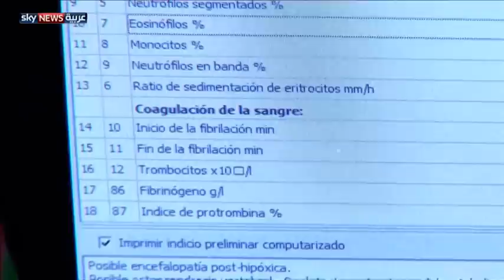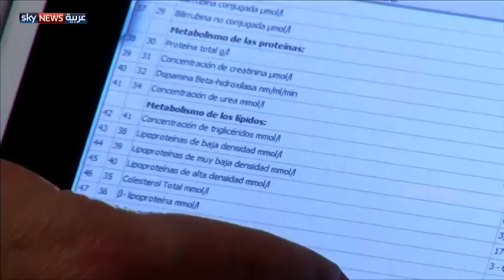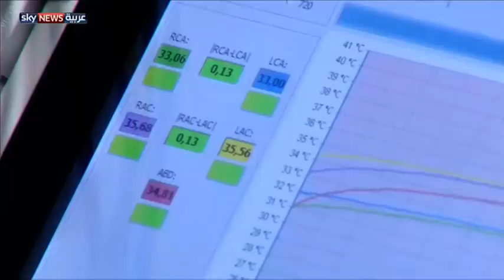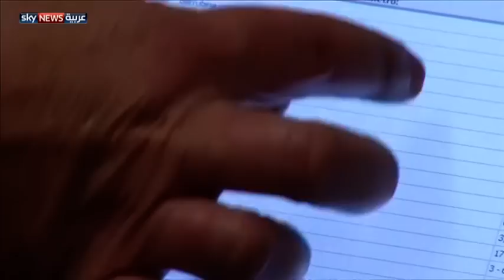اختبار دم دون وخز إبر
طريقة حديثة لاختبار الدم، لا تعتمد على الوخز بالإبر، قد تصبح شائعة في المستشفيات والعيادات الطبية. هذه الطريقة تقوم على قياس درجة حرارة الدم، ومعرفة مستوياته بشكل أفضل، من خلال رقائق إلكترونية توضع على الجلد. لمشاهدة المزيد، يرجى زيارة صفحة الفيديو على الموقع الإلكتروني لسكاي نيوز عربية من خلال الضغط على الرابط التالي